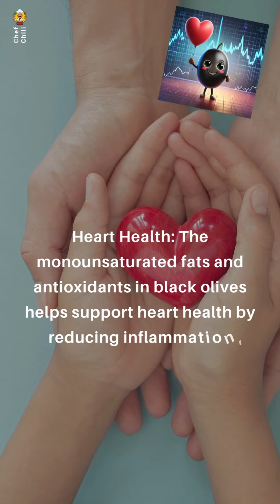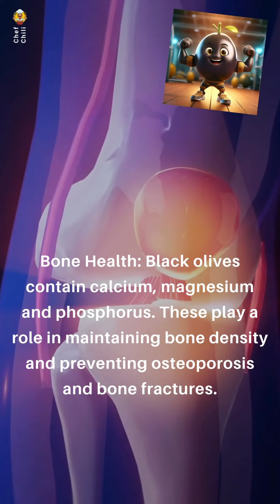Black Olives Benefits | Health Benefits of Black Olives | Are Olives Healthy?